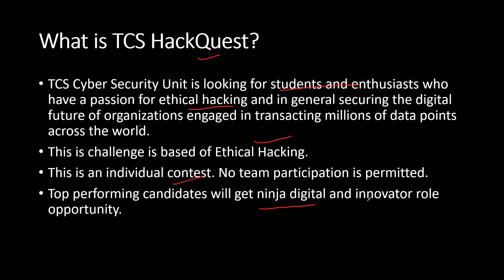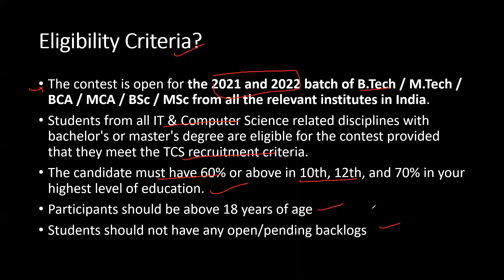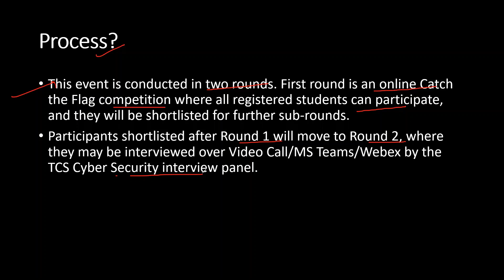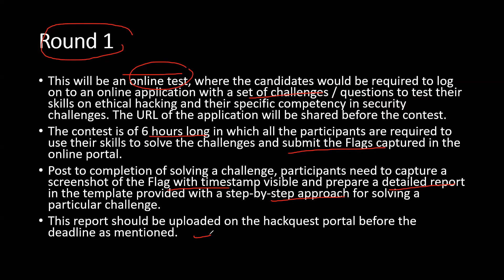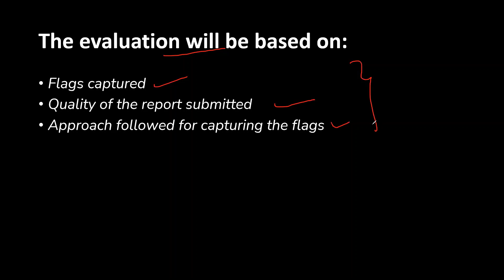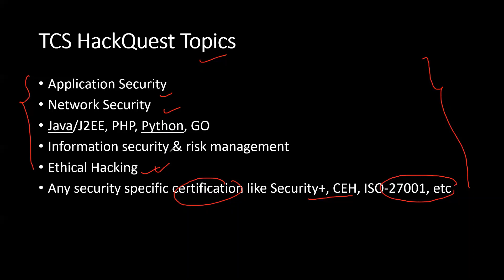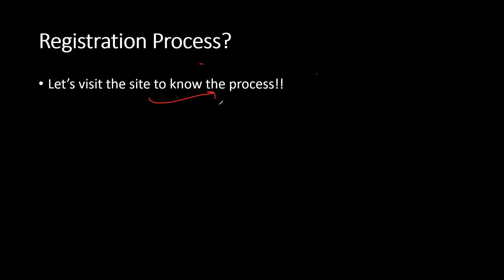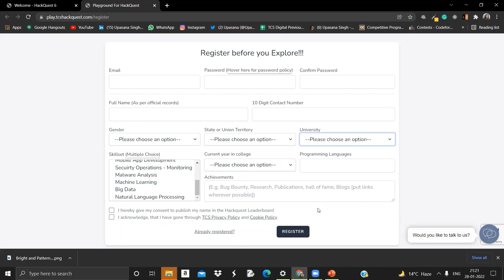TCS HackQuest || Hiring Challenge || Job Up to 12 LPA || All Details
TCS is conducting HackQuest which can lead to jobs up to 12LPA, Apply now using the below link:

About HackQuest: HackQuest started in 2016 as an earnest attempt to unearth specific talents who excelled in playing their favorite game – Catch the Flag! Based on the popular ‘Catch the Flag' (CTF) format, the contest presents a set of challenges to be completed in 6 hours. Each challenge evaluates their ethical hacking skills and their special competency in finding vulnerabilities. In the end, associates are awarded special prizes and potential job offers from TCS in the Cyber Security Unit.

tcs hackquest season 6
tcs hackquest
tcs hackathon
tcs hackquest 2022
tcs hackquest 2022 registration
tcs hackquest 2021
hackquest season 6
hackquest season 6
tcs season 6
hackquest tcs
tcs ninja 2022 batch interview experience
tcs ninja 2022 batch experience
tcs ninja 2022 batch
tcs nqt latest interview experience
Online learning
Lokesh bagora
next step
tcs xplore program 2022
hackquest 2022
ethical hacking competition
ctf competition
 jobs freshers
fresher hiring
summer internship
freshers hiring
Hiring freshers
STEP internship
product company
summer internship
off campus placement bcom,
off campus placement code with harry, arsh goyal
off campus placement coding ninjas,